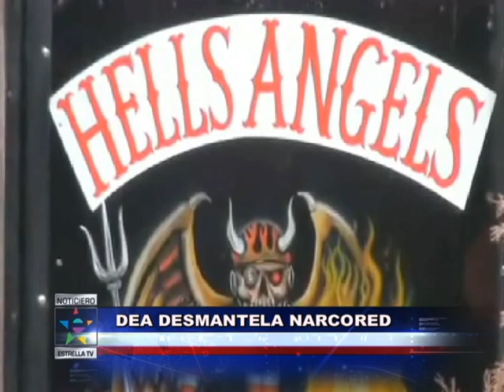Dura ley de control de armas en NY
Ante el retraso de la Casa Blanca para impulsar una ley para el control de armas, Nueva York aprobó una de las más duras de la nación.